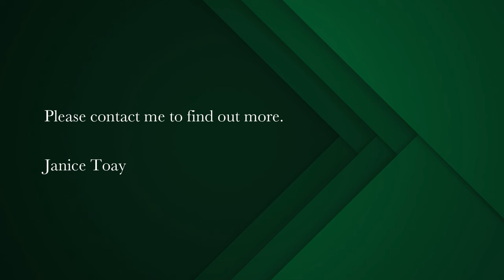4 bedroom house for sale in Fresnaye | Pam Golding Properties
SENSATIONAL VIEWS – THE LUXURY OF SPACE – SUPERB LOCATION
Walk into the WOW factor of panoramic views and supersized living rooms which flow to a level lawned terrace and a rim flow pool that seems to spill into the Atlantic Ocean. Cookbook kitchen for the gourmet cook, scullary
 A perfect home for entertaining, alfresco dining and relaxed family living.
Stylish finishes - designed for the discerning buyer. Luxurious master suite with private deck, 3 additional bedroom suites, home office or 5th bedroom.
Fabulous entertainment level with media room,gamesroom ,wine cellar and gym – a fun space for the whole family! Elevator access , intergrated airdconditionin , top security.
Double direct access garaging, secure parking for 3 additional cars. Staff accommodation.
Can be purchased fully furnished - move in condition Early occupation

A CONTEMPORARY HOME THAT REALLY WORKS.